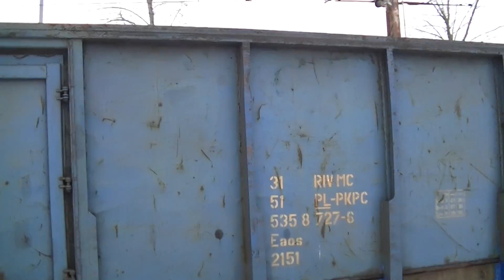ET22-1016 , Medyka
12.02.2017 || Medyka || Byczek ze składem rudy wyjeżdża z rejonu MdA w stronę stacji Hurko.